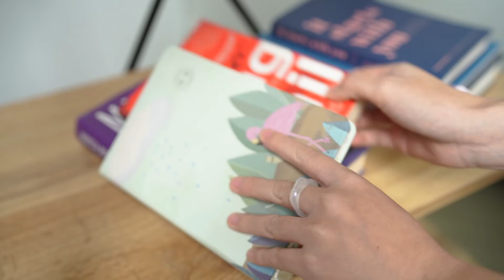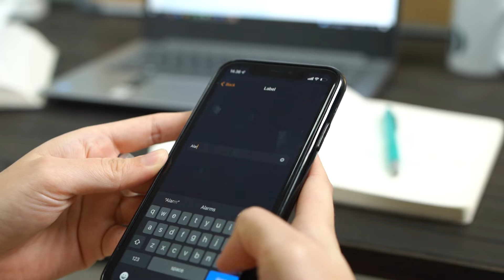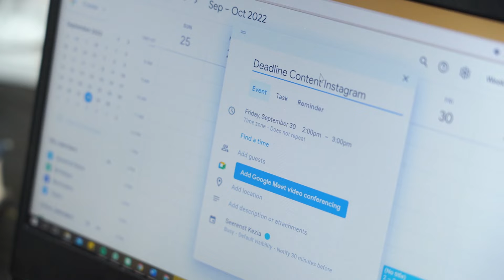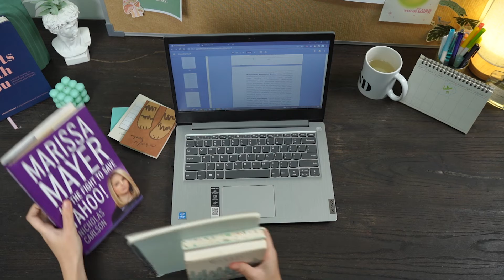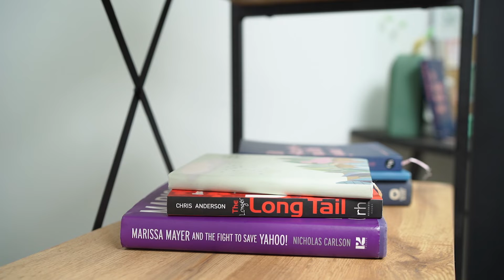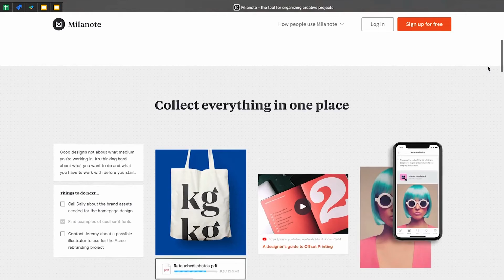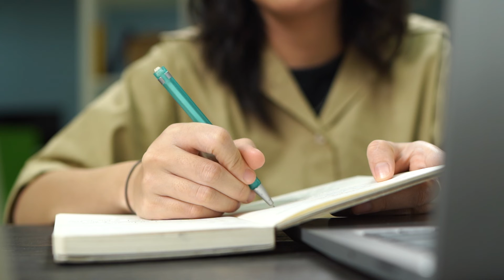Tips Melawan Malas Belajar dan Lebih Produktif Dengan Cara Ini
Malas dan kurang produktif padahal banyak kerjaan? Kayaknya karena kamu kurang terorganisir deh.  Dulu Gaby juga suka kejar-kejaran sama deadline karena sering terdistraksi. Ternyata karena jadwal dan waktu belajar Gaby kurang terorganisir, jadi selalu terdistraksi. Tapi tenang aja, Gaby udah kumpulin tips dan cara untuk lebih produktif lagi loh!

Ikuti series LearnWithGaby di channel youtube Girls Beyond untuk dapetin tips-tips dari Gaby.

Kamu pengen ngobrol bareng dengan temen-temen yang pengen levelup bareng? Join GB Circle aja disini Kita sering bikin acara meetup bareng loh !

Follow Girls Beyond di platform ini yuk !

00:00 Intro
00:10 Apa sih produktif?
00:54 Kenapa menjadi teroganisir penting?
01:14 Tips 1:  Mencatat
01:52 Tips 2: Membuat Schedule & Deadline
02:21 Apa sih manajemen waktu?
02:50 Metode-metode Time Blocking
04:05 Membuat Priority List
06:42 Tools: Notion
07:04 Tools: Milanote
07:31 Kenapa perlu time blocking?
09:06 Outro